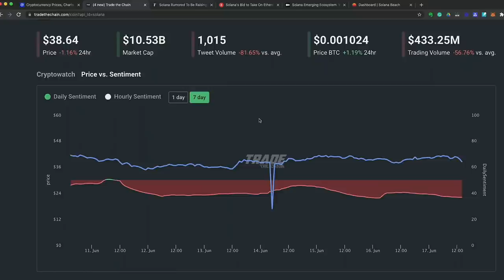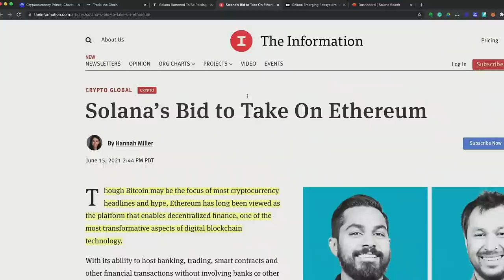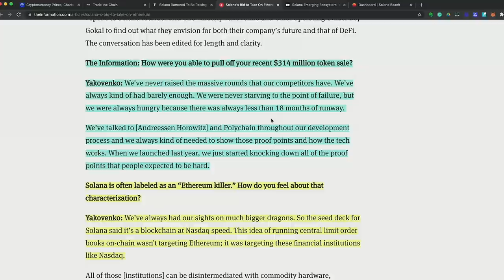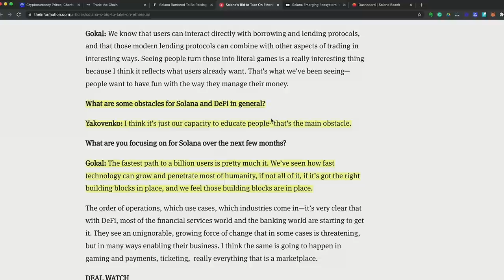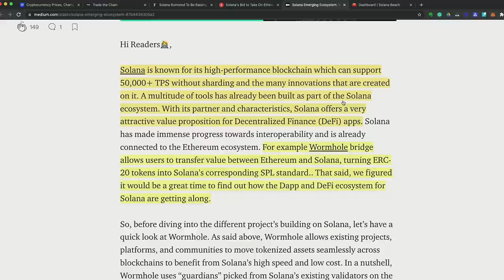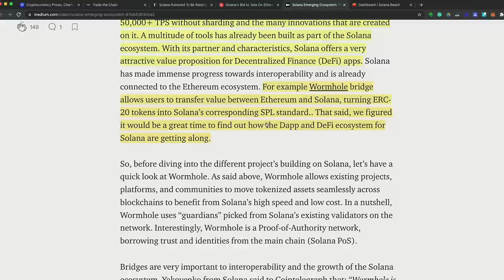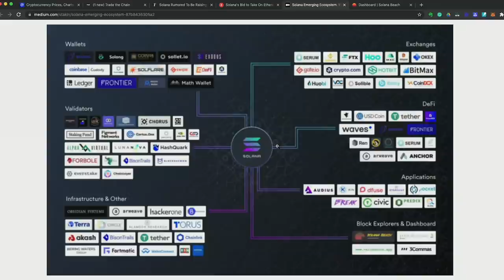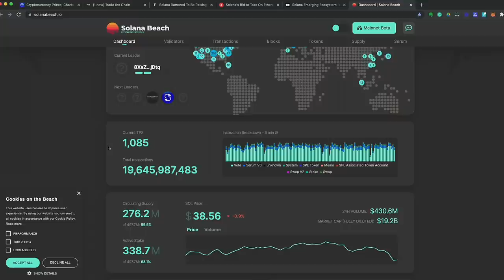Solana vs Ethereum | SOL v ETH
With super-fast transactions and very low fees, the Solano blockchain has quickly emerged as a real contender in the ‘Ethereum Killer’ network class. Solana (SOL) is a blockchain platform that focuses on delivering fast, cheap, and scalable smart contract solutions. Solana is a third-generation blockchain like Cardano, Tezos, and Polkadot, that is trying to challenge the incumbent centralized, traditional networks by improving and modifying the operational methods used by 1st and 2nd generation blockchains like Bitcoin and Ethereum.